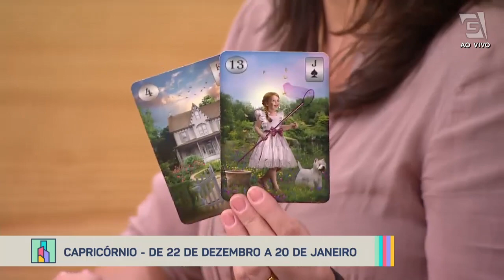Previsão de Capricórnio 22/12 a 20/01 - Revista da Cidade (13/02/2023)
Confira a previsão astrológica para o signo de Capricórnio para esta semana com Nic Furlanetto! 🔮